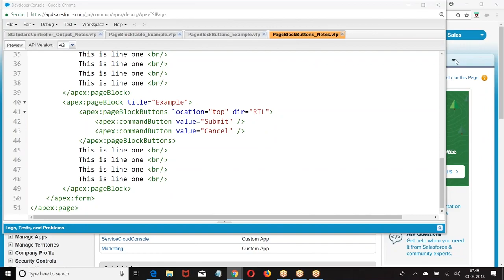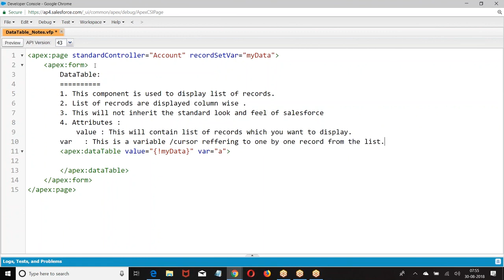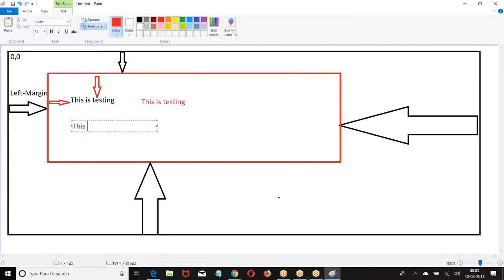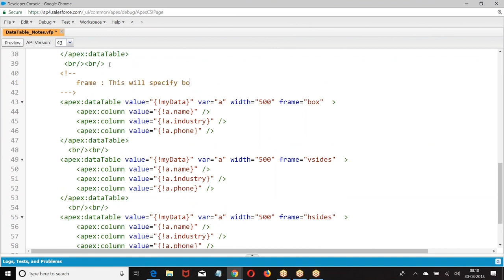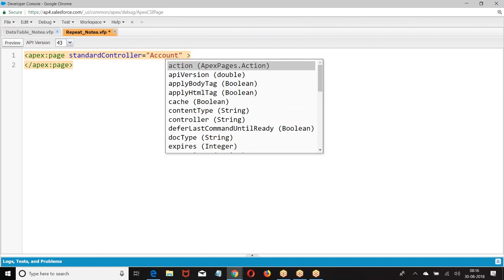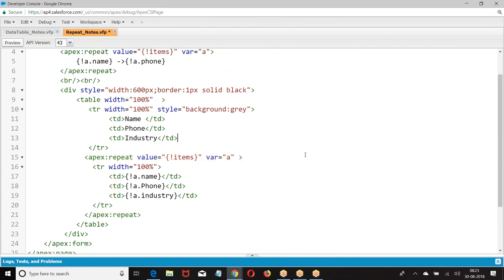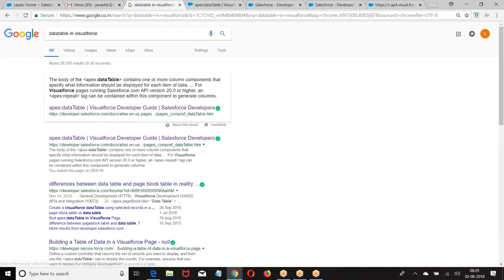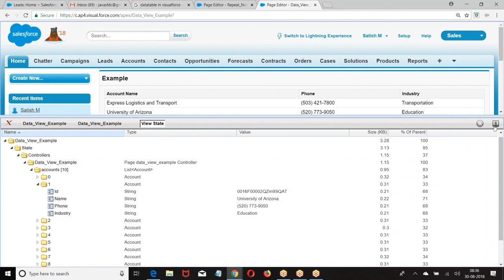6 DataTable|| Salesforce || Salesforce Online Training